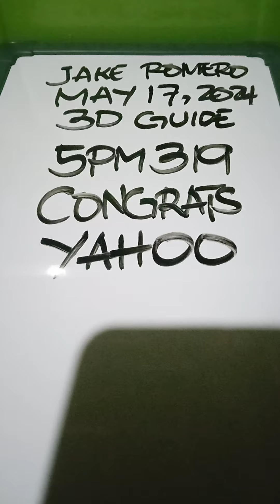CONGRATS YAHOO 319R! PAHABOL SA 9PM